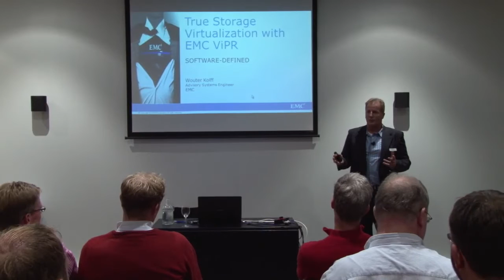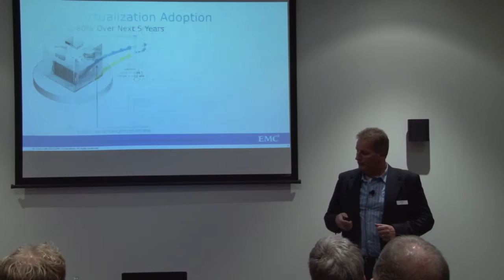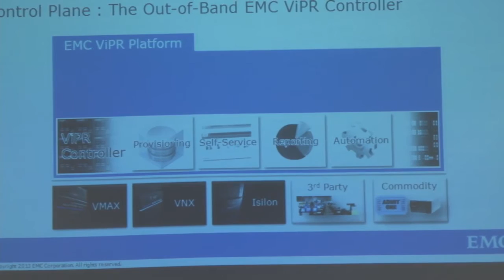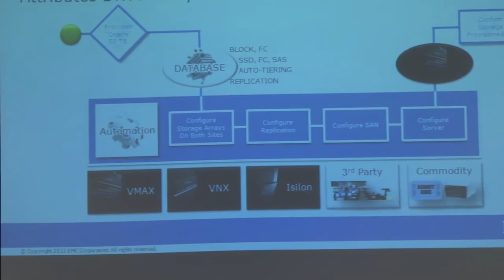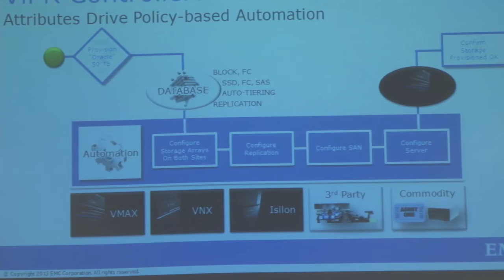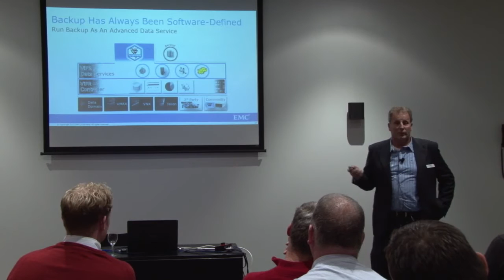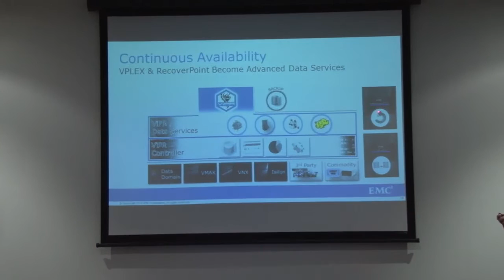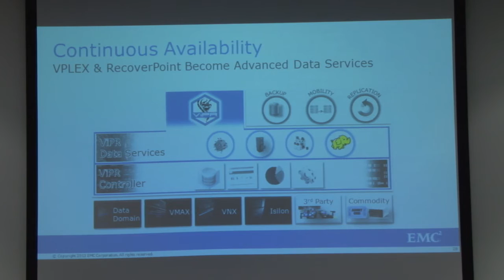True storage virtualization with EMC ViPR software defined storage | Vision And Focus 2013